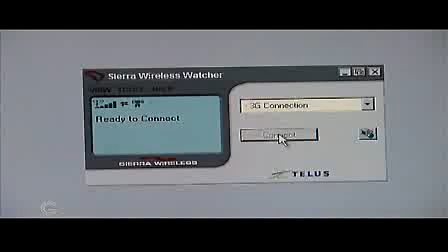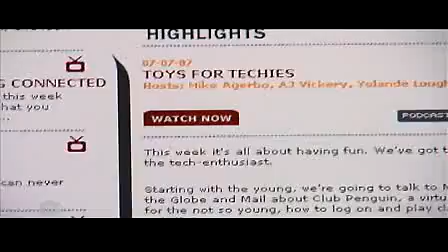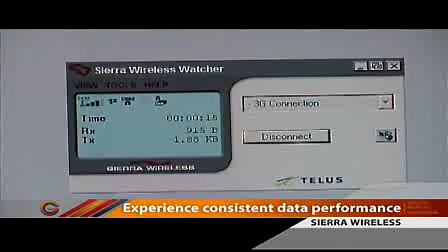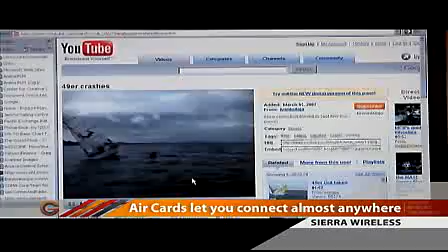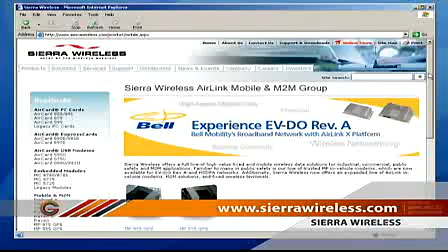GC Season 2 - Ep. 3 - Sierra Wireless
GC2 - Tech Talk - Episode 3 - Segment 8

Get Connected host Mike Agerbo talks to Greg Speakman from Sierra Wireless about Air Cards and accessing the online anywhere.